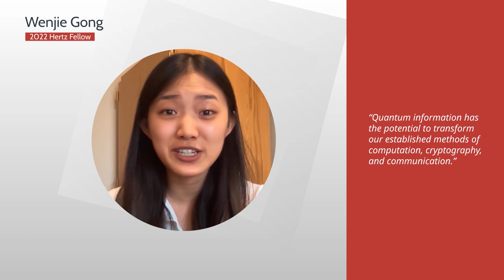Wenjie Gong | 2022 Hertz Fellow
2022 Hertz Fellow Wenjie Gong is interested in the intersection between quantum information and physical systems. Her goal is to develop scalable, stable and noiseless quantum devices that can push technology past the classical era. Gong is currently finishing her bachelor’s and master’s degrees at Harvard University, where she has already made significant inroads into understanding quantum phenomena in the fundamental constituents of matter. She will begin her doctorate in quantum information theory at the Massachusetts Institute of Technology in fall 2022.

To learn more about the 2022 Class of Hertz Fellows,